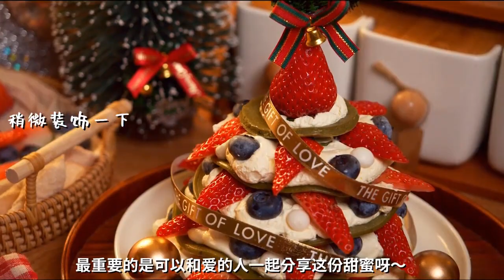🍛 THE BEST SATISFYING FOOD TIKTOK #13 🍱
You want to eat and eat but not fat. You are busy with work, want a quick but healthy meal.
Here we teach how to cook healthy, easy-to-make recipes, and every time in your kitchen is a great moment.